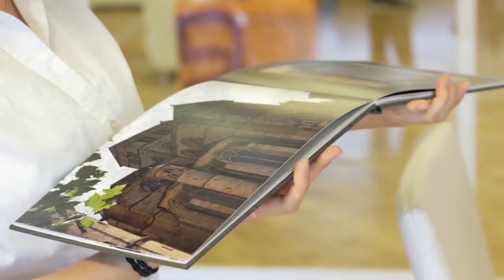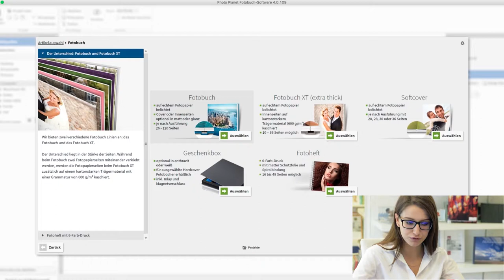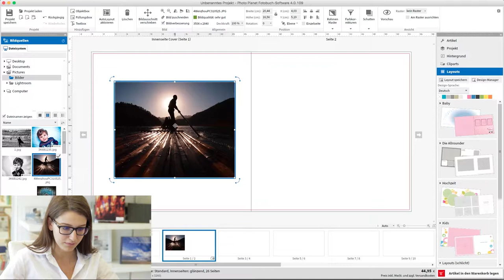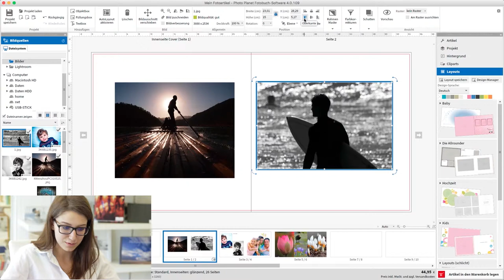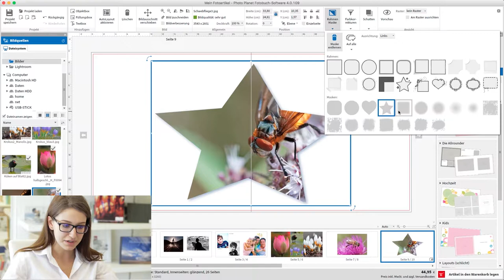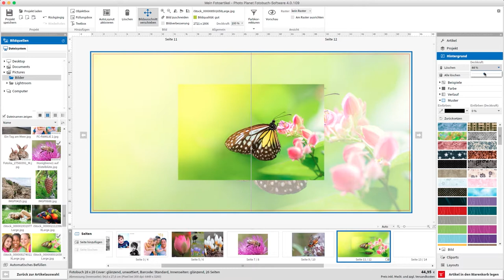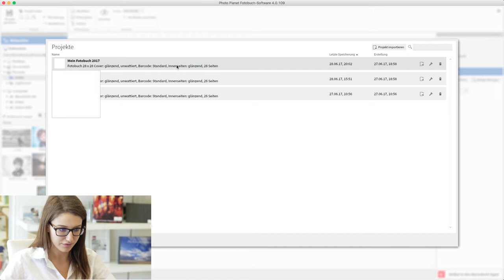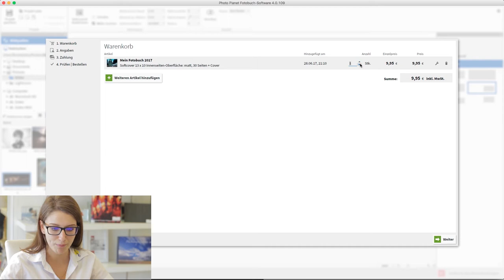Fotobuchsoftware - Ganzes Webinar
Unsere Fotobuchexpertin Anna erklärt in diesem Video, wie man sein eigenes Fotobuch mit unserer Software erstellen und gestalten kann.